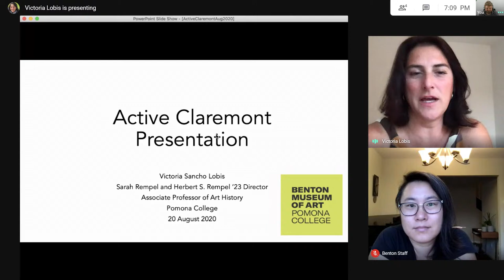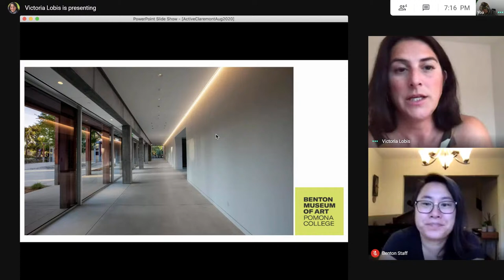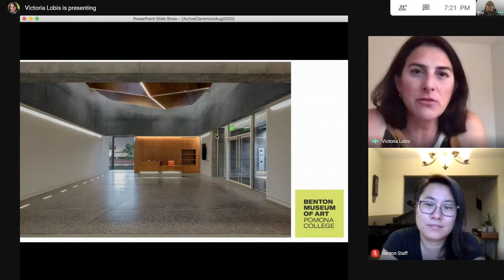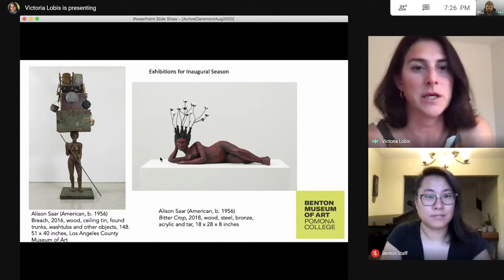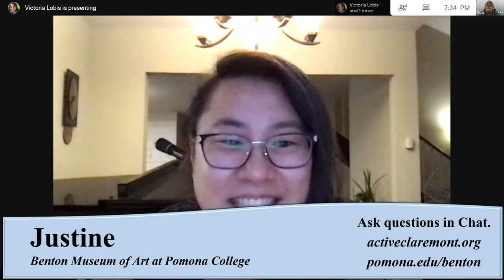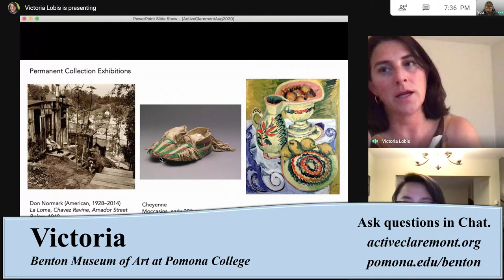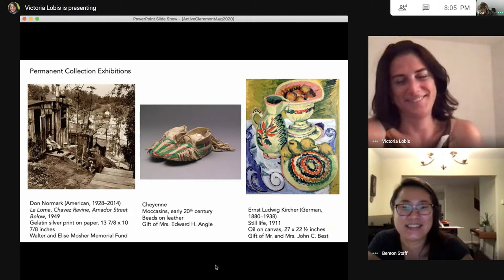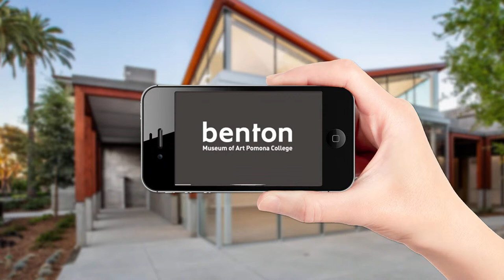Benton Museum of Art at Pomona College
Victoria Sancho Lobis & Justine Bae present what we can expect from the Benton Museum of Art's opening this Fall.